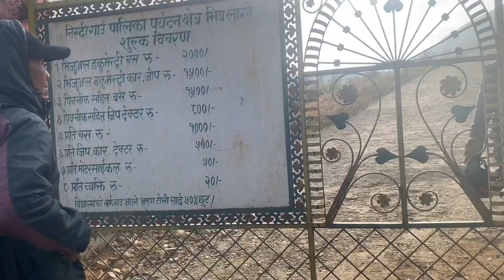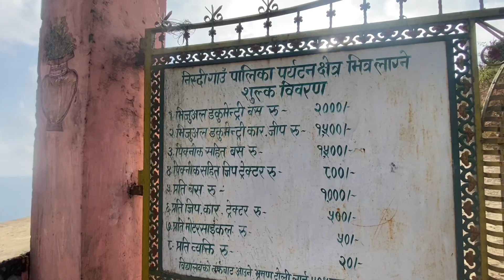Palpa ko Kaule Dada Hamro Toli le (part 2) Banbhoj Khadai हाम्रो स्कुलको कार्यक्रम र भ्रमण गर्दै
Palpa ko Kaule Dada Hamro Toli le (part 2) Banbhoj Khadai हाम्रो स्कुलको कार्यक्रम र भ्रमण गर्दै thamansing gurung vlog #2080